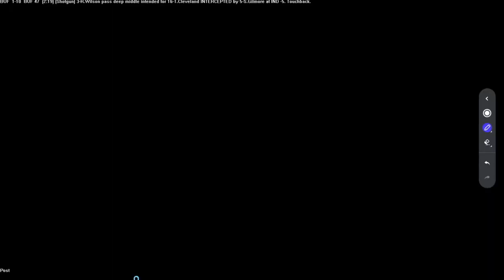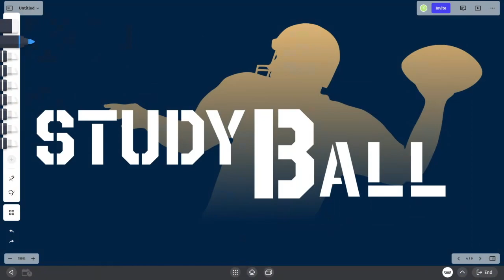Tale of Two Teams | Kurt Warner Breaks Down the Bills and Broncos Offenses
In the NFL there's a fine line between terrific and terrible. This session of StudyBall, we are going to take a look at the differences between a great offense and a bad one. We talk about it all the time in the NFL. This is a game of inches. You don’t really understand that until you turn on the film and understand how good teams make those inches work in their favor and the bad teams don’t. It can be so close sometimes.

We are going to look at the Buffalo Bills, who are arguably the best offense in the league. You can make some arguments for other teams of course. We are going to take a contrasting look at the Denver Broncos. Who, you can argue, have one of the worst passing offenses in the league, especially with what we saw last Thursday. I am going to compare some plays that are very similar between the two. One team: they are making big plays in a very similar type situation and the other not so much. It’s the difference between scoring 30 points in a game and 12 points. It’s amazing how close and how fine the line can be. Let’s take a look at the tape!

The fine line between a good and bad offense is not very much. A lot of that stuff we put on the quarterback. You see one quarterback is making those throws and guys are making plays. The other guy isn’t having guys making plays for him. A lot of the same plays, reads, structures. One team making the plays, the other not so much. It’s not that big a difference when you say Denver is playing horrible football. Russell Wilson is playing terrible football. A lot of those throws are very similar to the throws Josh Allen made. Obviously, every situation is a little bit different but you see how these things play out. When you’re bad, and not playing well and with confidence, it just snowballs because it’s one play after another going down.

When things are going good, when you believe and you’re confident every time you throw the football that your guys are going to make a play for you, you make some of these throws and they turn into touchdowns. That’s the difference. It’s about making plays at this level and the difference between success and failure is oftentimes just a few little inches, desire, will, whatever you wish to say.